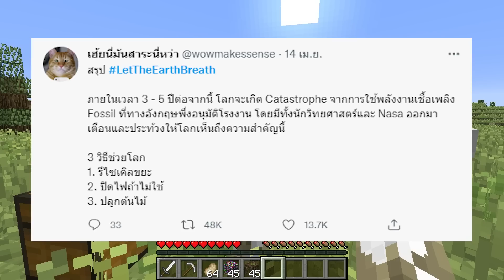เปิดลักกี้บล็อก Earth,Error สู้ ฟอสซิล!! Minecraft Lucky Block ft.KyoYaKunCh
ขอบคุณคนดูทุกคนที่ดูด้วยนะครับ